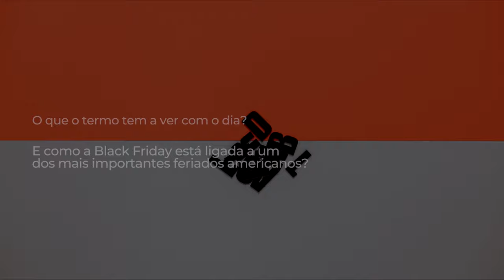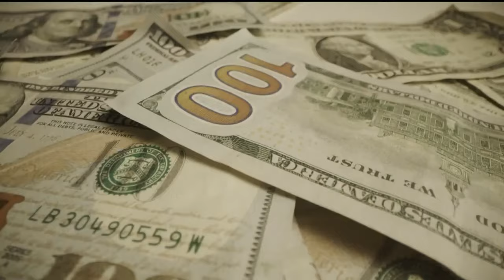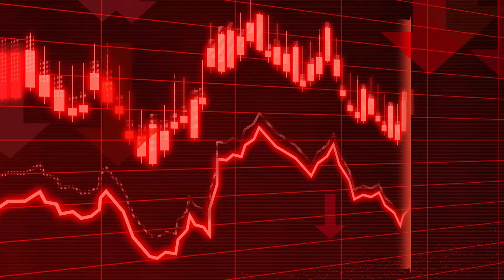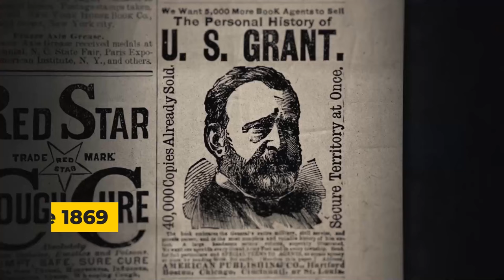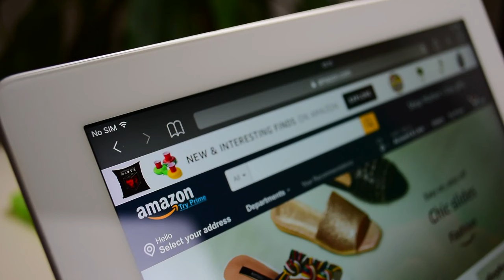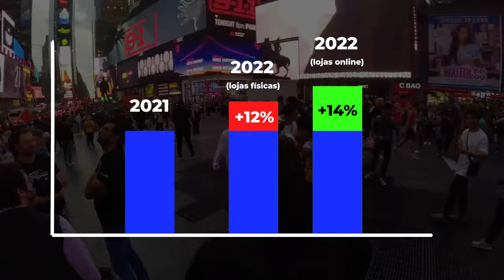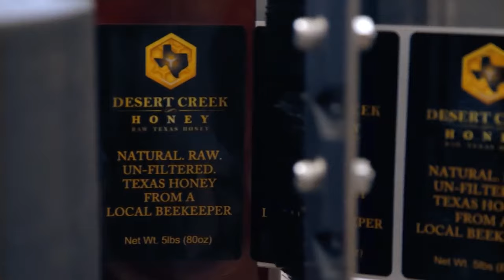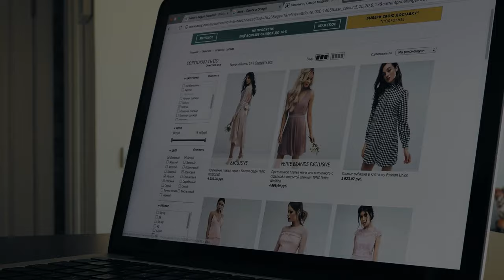A SURPREENDENTE HISTÓRIA da BLACK FRIDAY Revelada!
Você sabe de onde veio o termo Black Friday? E o que ele significa? O que um feriado nacional americano e o dia de compras mais caótico dos Estados Unidos tem comum?

Assista este vídeo e saiba algumas curiosidades deste dia e com um segredo revelado no final.

Meu nome é Fabio Costa e foi ao me mudar para os Estados Unidos que descobri um lado da Amazon que eu não conhecia: ao invés de apenas comprar, eu poderia ganhar dinheiro vendendo produtos e desenvolver meu próprio negócio como parceiro oficial da Amazon, morando de qualquer lugar do mundo.

Foi então que eu criei o AMZ Hunter, um curso desenvolvido para ajudar pessoas a fazer dinheiro através de um negócio próprio junto do maior e-commerce do mundo.

Voz: Fabio Costa
Revisão: Júnior Taranto
Edição, produção e roteiro: Sam Barcelos

Copyright:
I Am a Man Who Will Fight for Your Honor de Chris Zabriskie é licenciada de acordo com a licença Atribuição 4.0 da Creative Commons.